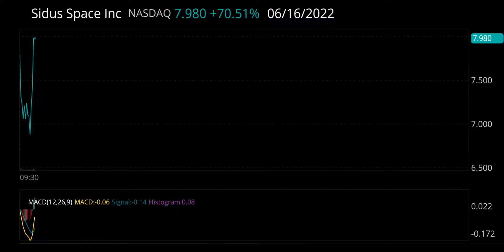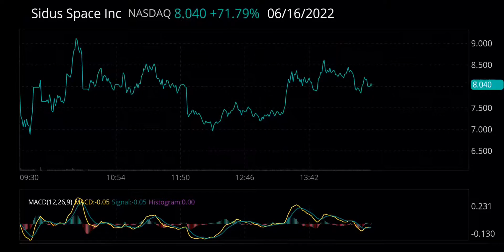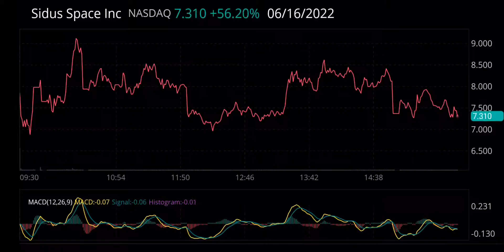Sidus Space Inc - NASDAQ Stock Market